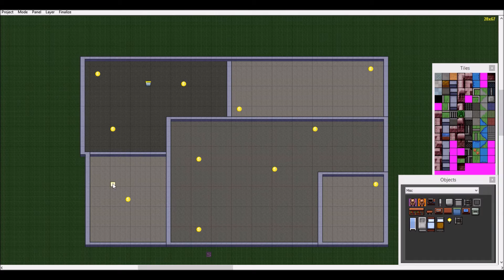[The Escapists] Timelapse stavění vězení pro FiFqa (3.část)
Dneska už dokončíme stavění vězení. Jelikož je tam 6 liků tak vám tu mapu dám na stažení :D

Gamingas - Spadlo to (REMIX)
sry to není na stažení :)